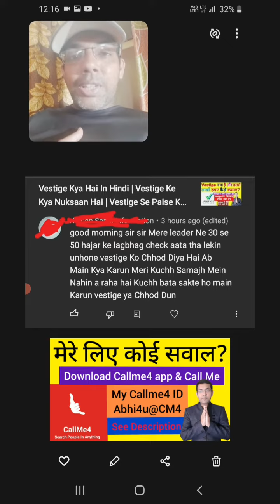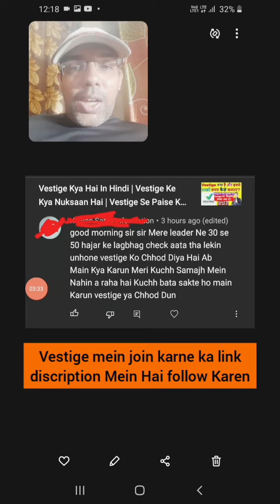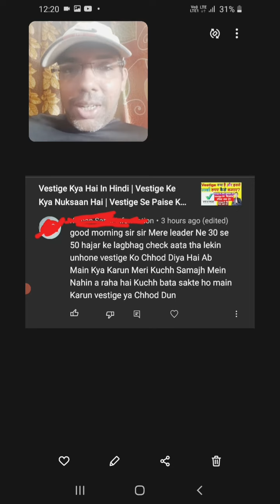Kya Mujhe Vestige Me kam karna Chhod Dena chahiye | vestige join Kare ya na Kare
Aaj Hamare Ek subscriber Ne Mujhse poochha ki kya Hamen vestige Mein kam karne Chhod Dena chahie. vestige Ek bahut acchi direct seling company hai jismein aap networking Karke aur Iske product ko istemal karke Paisa Kama sakte ho yah Ek bahut hi Achcha MLM Company bhi hai. Aaj pure India mein aur India ke bahar ke deshon mein vestige mein bahut Sare log kam Karke Lakhon rupya Kama rahe hain. yah Jo bhai sahab Hai inke offline leader Ne wastage Mein kam karna chhod diya hai jabki unko Har mahine 30000 se 50000 income ho raha tha vestige se. Aaj bahut Sare Logon Ne vestige Mein distributor Banke Lakhon rupya kamaya hai aur apne carrier ko banaa liya hai. vestige ke product bahut hi acche hain aur agar aap isko promote karte ho to isase aapko Ek Achcha income kamane ka mauka Milta Hai vestige Mein aap apna team Banakar bahut Achcha Paisa Kama sakte ho. main manta Hun Ki starting Mein Thoda Jyada mehnat karna padta hai lekin bad mein aap Agar kam mehnat Bhi Karte Ho To vestige se bahut sara Paisa Kama sakte ho. aapko apne upline leader per nirbhar Rahane ka koi jarurat Nahin Hai YouTube per bahut Sare vestige Ke training video available hai aur Main Khud bhi vestige se related bahut Sare training video banata hun Jisko Dekhkar aap bahut Kuchh vestige ke bare mein Sikh sakte ho aur Iske dwara unlimited income bhi Har mahine kar sakte ho.

My Refer code to Join Vestige - REF30678C1

My Vestige Distributor id - 50755777

My name is Abhishek Anand and my channel name is “Abhishek Anand – Learn And Earn”. I upload technical and educational videos to my youtube channel. For example facebook , instagram, banking, reviews, unboxing, government policy and many more. I constantly read your comment and make videos for you.Subscribe to my Youtube channel for updates on my latest video. ine bikers ke Bike ka sound bhi bahut Tej hota hai jisse ki Masoom Nagrik bahut darte hain aur ghabrae jate Hain.

Useful links